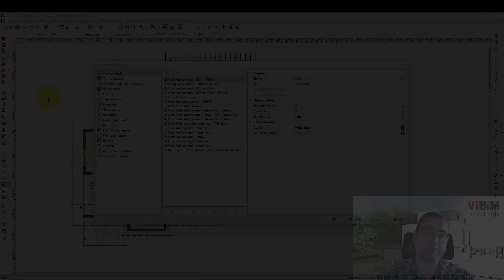Vi - Planungsgrundeinstellungen für eine funktionierende ifc-Übergabe - Administrator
Der Planungsadministrator schafft die Grundlagen für die einheitliche Verwendung der ifc-Schnittstelle im Unternehmen. Dazu dient "Vi Backup". Darüber werden von ihm alle Daten an alle Vi BIM solutions-Arbeitsplätze im Unternehmen verteilt.
Außerdem empfiehlt sich, die Einstellungen der Menüs für die ifc-Übergabe zu dokumentieren und an alle Anwender weiterzuleiten. Nicht zuletzt helfen eindeutige Regeln für die Namensgebung sowie fest definierte Ablagepfade, Abläufe zu optimieren und Suchzeiten zu verringern.